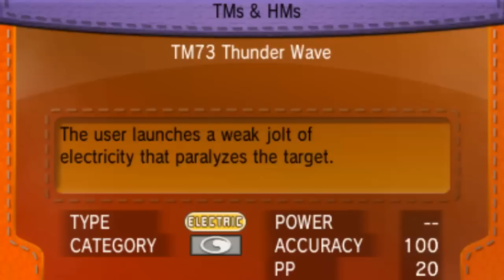Pokemon X and Y Walkthrough Part 31 - Its Time To Mega Digivolve!!!